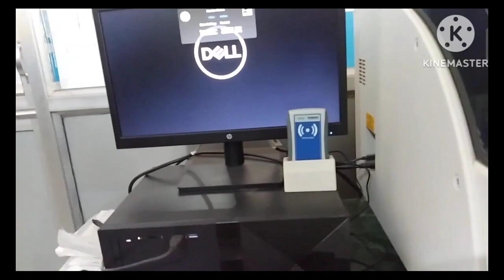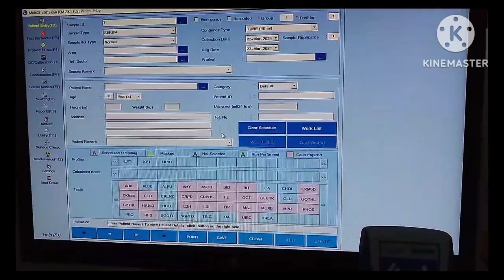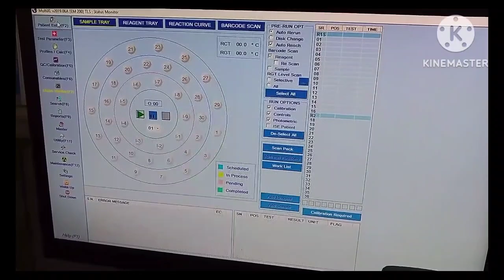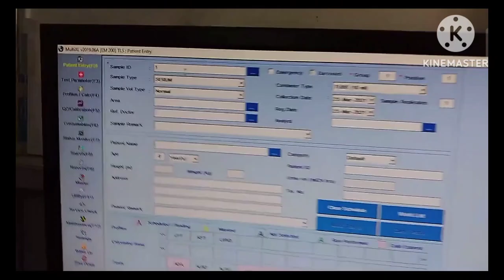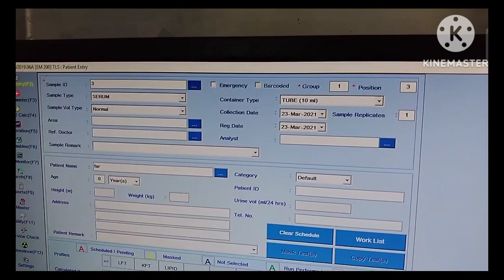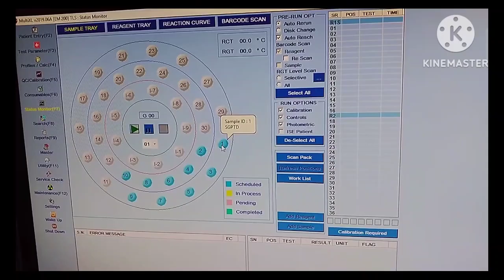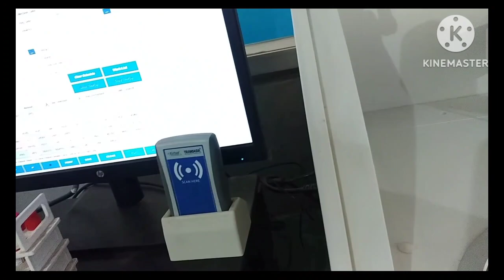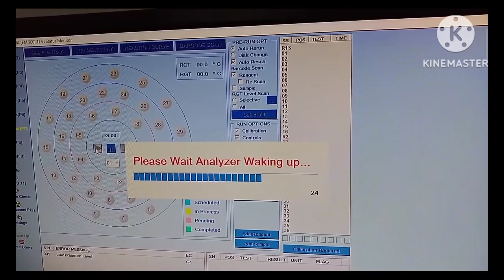ERBA 200 Fully Auto Machine me Test kaise👍👍😀🍹 lagate How to Used ERBA 200 Regards Test Running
# How to Use ERBA EM200 machine I will discuss here
ERBA EM 200 Machine Firstly Check Clenar and Distil Water and also check the Waste
agr Waste Box Khali nhi h to usko Pahle achhe se Khali kre फिर क्लीनर बॉक्स में क्लीनर भर दे ताकि मशीन कंटिन्यू चलती रहे और साथ ही distil water bhi fir iske बाद बोर्ड से लाइट ऑन करते हैं मशीन के पीछे साइड एक बटन होती उसको switch करते हैं तो red लाइट 🏮 जलती फिर जहां रेड लाइट जलती है वहीं पर
उसके बगल में एक switch और होता उसको on करने पर ग्रीन 🕯️ लाइट जलती है इसका मीट मशीन स्टार्ट हो गई h बेचारी फिर कंप्यूटर ऑन करते ही मशीन 8 मिनट्स का ऑटो Rins लेगी then मशीन चालू (दयालु नहीं) फिर Satatus में जा कर Sample Entry milgi उसके बगल में Reagent ट्रे देखने को मिलेगा एंड वही चेक करे कोन सा रीजेंट अभी कितने सैंपल lga sakte है Example -        Urea #12 Aisa ऑप्शन देखने को मिलता है तो इसका मतबल है की urea के reagent अभी 12 टेस्ट लग जायेंगे बिचारे
                     Instagram I'd
    CBC से GBP की रिपोर्ट कैसे बनाए वीडियो लिंक